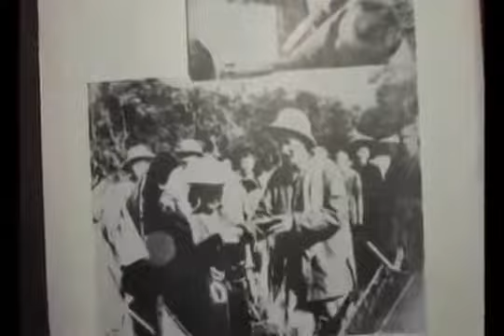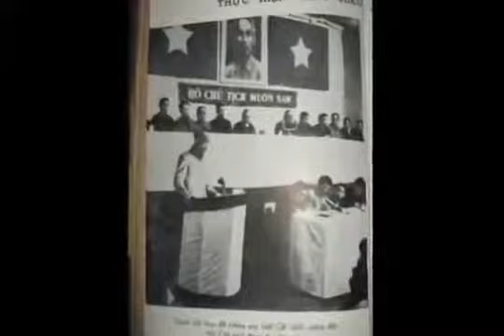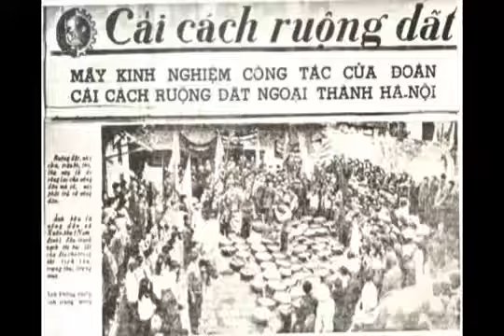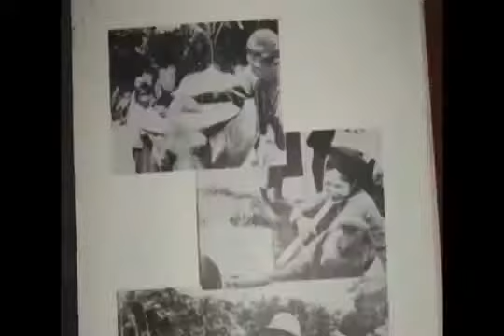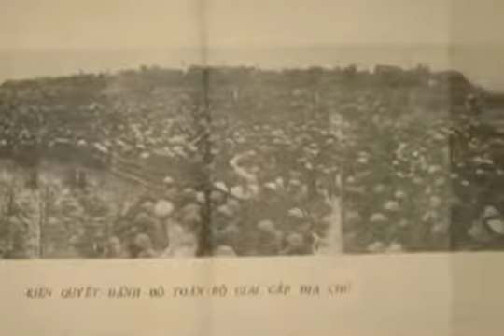Cuộc Cải Cách ruộng đất 3 - Giai đoạn cuối của cuộc cải cách ruộng đất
01. Cuộc Cải Cách ruộng đất 1 - Vết thương chưa lành 02. Cuộc Cải Cách ruộng đất 2 - Các giai đoạn của cuộc .

01. Cuộc Cải Cách ruộng đất 1 - Vết thương chưa lành 02. Cuộc Cải Cách ruộng đất 2 - Các giai đoạn của cuộc .

01. Cuộc Cải Cách ruộng đất 1 - Vết thương chưa lành 02. Cuộc Cải Cách ruộng đất 2 - Các giai đoạn của cuộc .